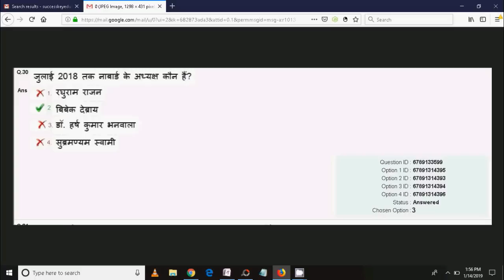बहुत गड़बड़ी है RRB GROUP D very important video || QUESTION अच्छेसे चेक करिये आपलोग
"rrb group d expected cut off 2018 latest "

"expected cut off rrb group d exam 2018"

"expected railway group d cut off 2018 "

"railway group d expected cut off mark 2018 "

R.S AGARWAL

Kiran parkashan

Manohar Pandey